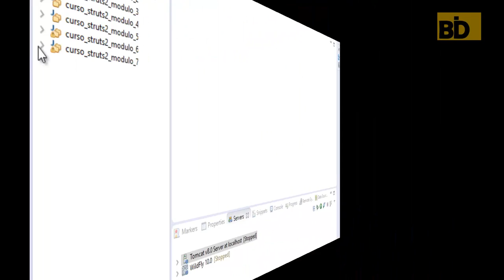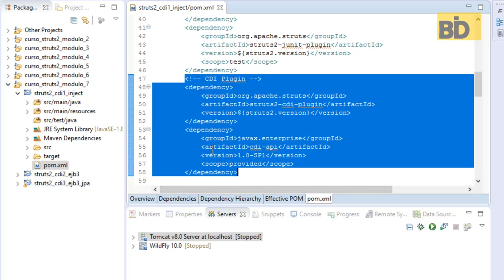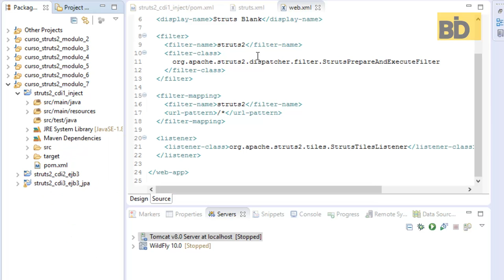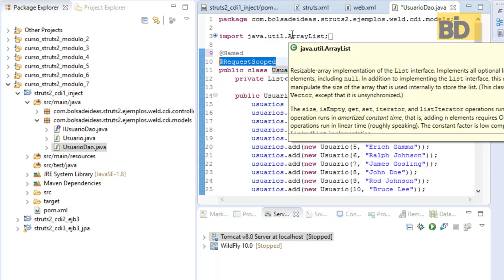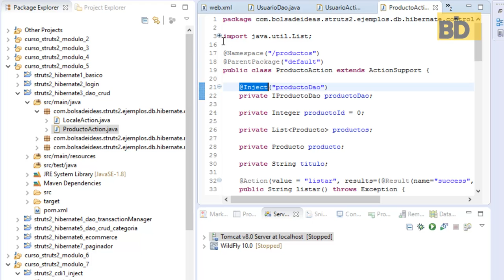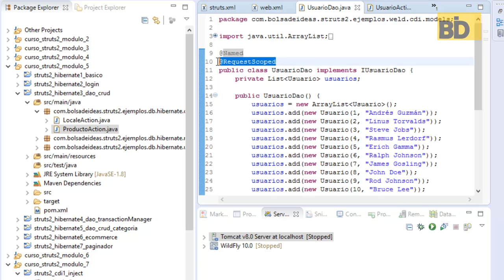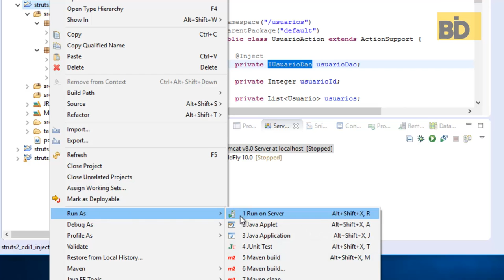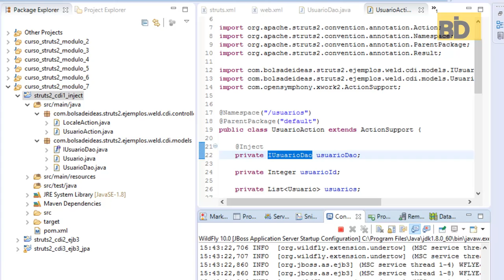Curso Struts 2 - Módulo 7: Weld CDI